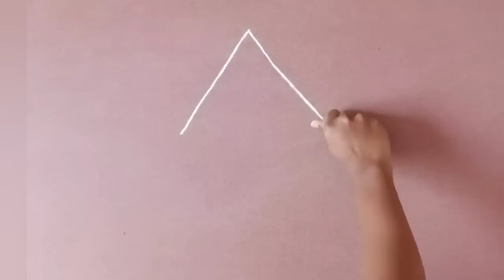उद्या संक्रांतीला काढा ही खूप सोपी पतंगाची रांगोळी | easy traditional rangoli design| makar Sankran